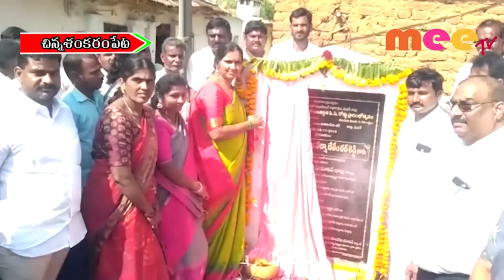అభివద్ధి పనులకు ఎమ్మెల్యే శ్రీకారం \\ 18..11..2019 \\ MEETV NEWS